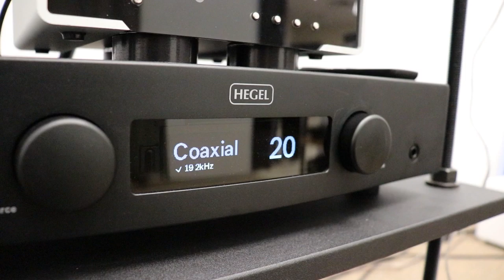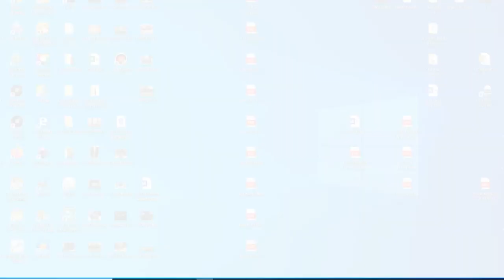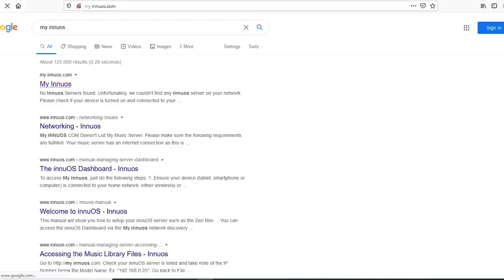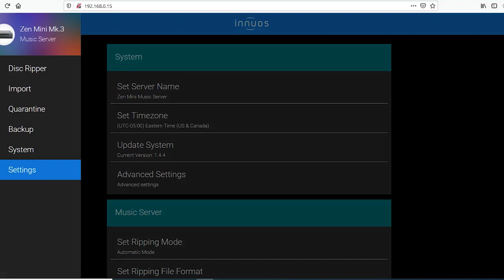Running Roon and Innuos? YOU MUST WATCH THIS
This video is time sensitive (June 3, 2020) and may not apply if you are watching this video much later.

If you are running Roon and Innuos (possibly other streamers also), please listen carefully and see if the sound is not as good as you remember. Roon updated their software, and we found by accident that our system sounded much worse than before. By updating the Innuos software, everything is now back to normal

We match and donate all the funds we receive from these videos to the Salvation Army, so please help us by watching to the end (even if you hate us :) Please subscribe, like, share and turn on the notification. This greatly helps us with our cause.

Check out our interviews with designers like Daryl Wilson of Wilson Audio, Paul McGowan of PS Audio, Paolo Tezzon of Sonus faber, Wendell Diller of Magnepan, John Atkinson of Stereophile, Dan D'Agostino of D'Agostino Master Audio Systems, Nelson Pass of Pass Labs and others.